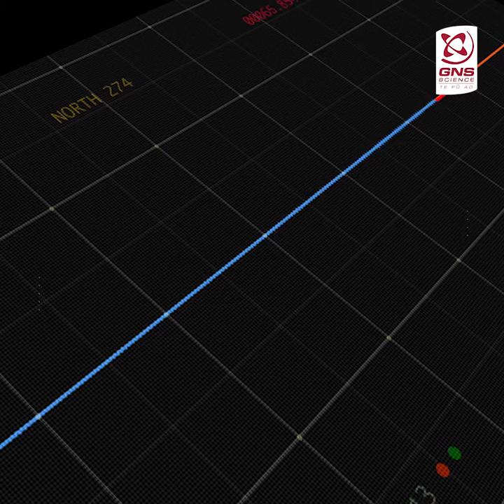Do rocks/bedrock actually break or crumble during an earthquake?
GeoNet's Ask An Expert:
Do rocks/bedrock actually break or crumble during an earthquake? Seismologist Libby Abbott says yes they do!

You asked, we answered! We're sharing your awesome 'ask an expert' questions we received during the 2020 COVID-19 lock-down, for our experts to answer from their homes.